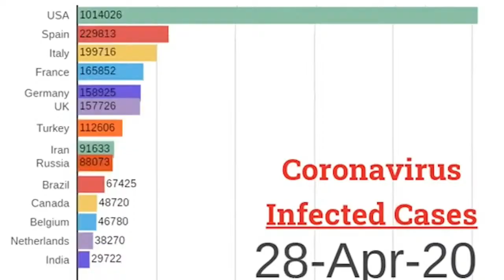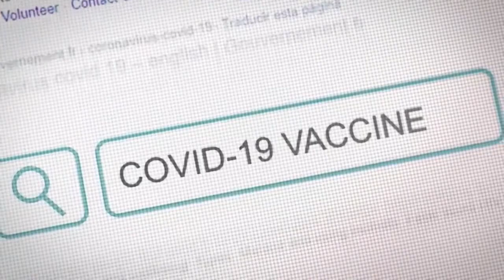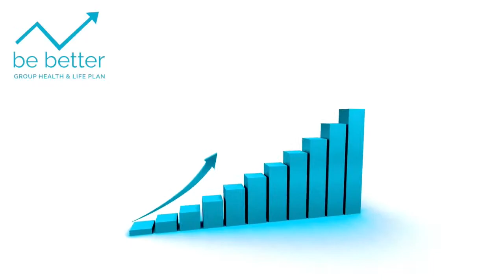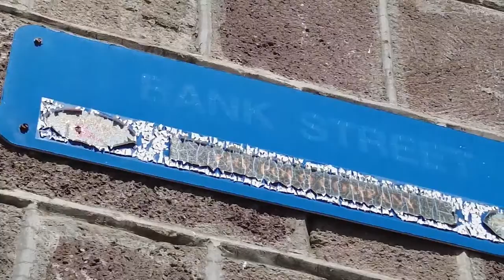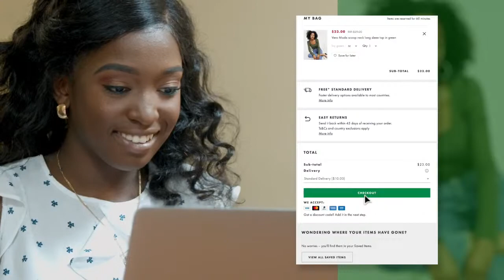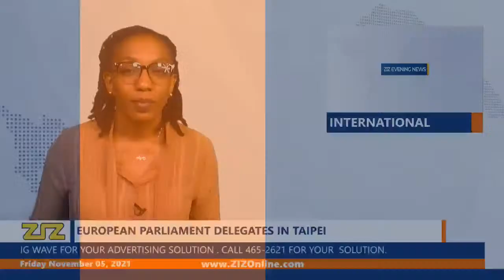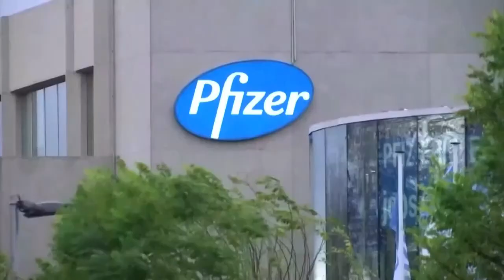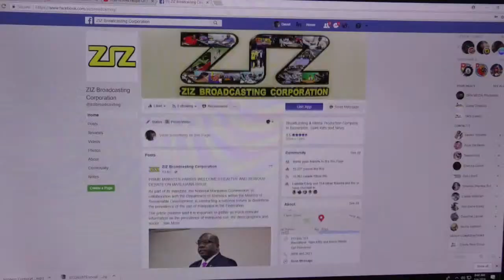ZIZ Evening News - November 5, 2021